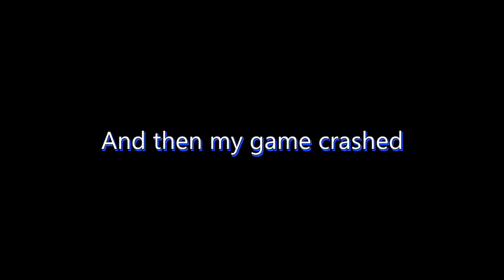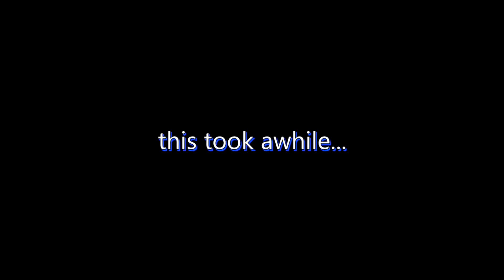【Rainbow Six Seige】 - "HAPPY BIRTHDAY!!!!"